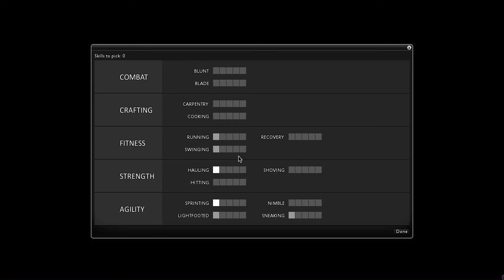Zomboid Ep.5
Enjoy knights

Link